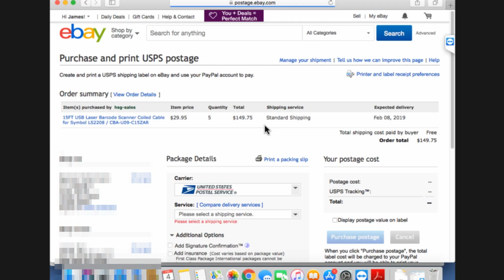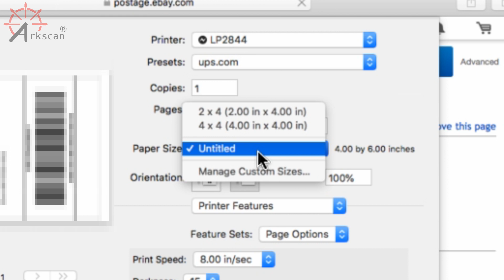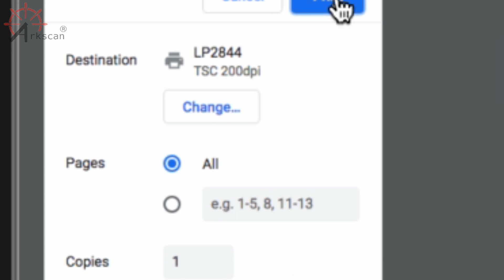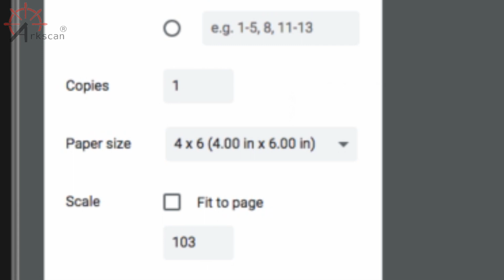How to Print Shipping Labels on ebay.com from Mac Apple Computer (TUTORIAL GUIDE) - UPDATED 2019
How to Print out Ebay.com Shipping Labels from Mac Apple Computer

This is a guide on how to print shipping labels from Ebay.com on Mac. In this video, we are using the Arkscan 2054A, but you can use this tutorial for other printers such as dymo labelwriter 450, dymo label printer, dymo 4xl, zebra zp450, dymo printer, dymo labelwriter 4xl, barcode printer, rollos printer, zebra lp2844, zebra gk420d, brother, and much more!

Thermal label printers are a must-have printers for ecommerce sellers. They are utilized to print product labels, shipping labels, FBA labels, barcode labels, and any self-adhesive labels; using thermal label paper. The standard shipping label size is 4x6.

The demo printer (Arkscan 2054A) is compatible with both Windows and Mac as well as, supports platforms, marketplaces, and software such as Adobe Reader, Amazon, Amazon FBA, Amazon Vendor Direct, BarTender UltraLite (software that comes with the printer to print out product labels), EasyPost, EasyShip, Ebay, Endicia Dazzle, Etsy, Fedex Shipmanager Desktop Software Application, Fedex.com, Paypal, Poshmark, Shipping Easy, Shippo, ShipStation, Shipwire, ShipWorks, ShopGator, Shopify, Stamps.com Desktop Software, Stamps.com from web Browser, StockX, UPS Worldship, UPS.com, USPS.com, MS Word, XPSship, and many more!

Need help printing out shipping labels on other platforms? Here are some of our other video tutorials:

[--= How To Print Shipping Labels From: =--]

VIDEO ID: EBPBM205412
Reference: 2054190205